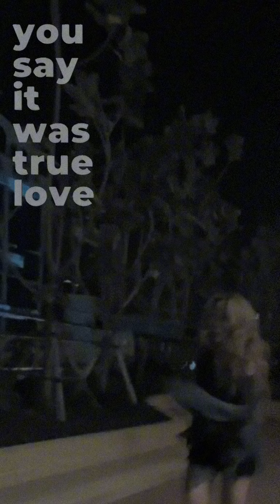เรียนร้องเพลง Olivia Rodrigo - vampire COVER BY ONAIR ACADEMY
ออนแอร์ อคาเดมี่ของนำเสนออีกหนึ่งผลงานของน้องลิซ ในเพลง ‘vampire - Olivia Rodrigo‘ ด้วยค่า  🙌🏻 เพลงนี้น้องตั้งใจทำมากๆ เลย 😙💓 ฝากแวมไพร์ตัวร้ายไว้ด้วยนะค้า 🧛🏻‍♂️🩸

On Air Academy (2 Branch)